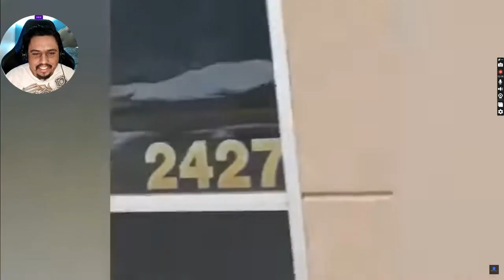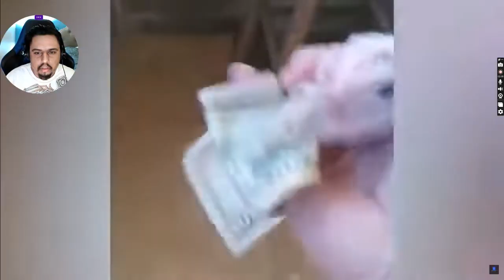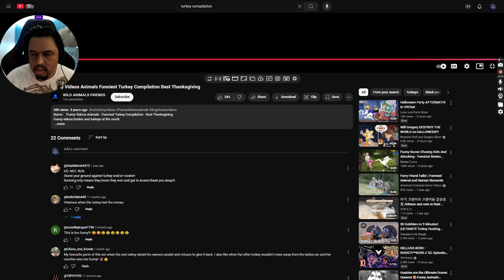Star Crimson reacts to Funny Videos Animals Funniest Turkey Compilation Best Thanksgiving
It's time to transition to Thanksgiving style vids. Starting with angry turkey vids.